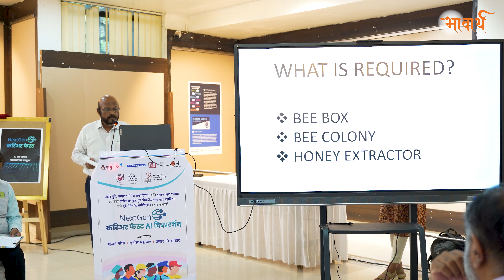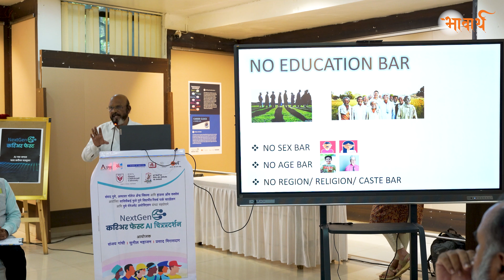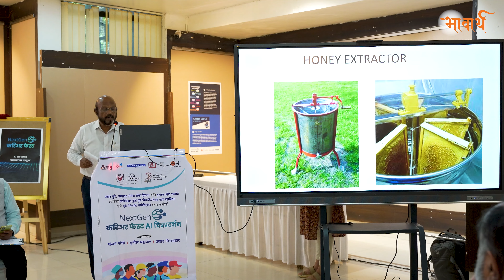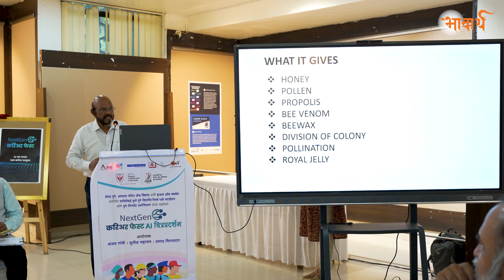राष्ट्रीय शैक्षणिक धोरण परिसंवाद| National Education Policy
नॅशनल एज्युकेशन पॉलिसी (NEP) 2020, रिलीझ झाल्यापासून, भारतीय शैक्षणिक परिसंस्थेत परिवर्तनात्मक बदल घडवून आणले आहेत. त्याचा दूरगामी परिणाम त्याने सुरू केलेल्या अनेक बदलांमधून दिसून येतो, जसे की अभ्यासक्रम-संरेखित शिक्षणाकडे वळणे, प्रादेशिक भाषा हे शिक्षणाचे माध्यम, शिक्षणात तंत्रज्ञानाचे एकत्रीकरण, व्यावसायिक आणि कौशल्य-आधारित शिक्षणाला प्रोत्साहन देणे, आणि शैक्षणिक आणि व्यावहारिक ज्ञानातील अंतर कमी करणे. NEP 2020 ने निःसंशयपणे देशातील शिक्षणासाठी उज्वल आणि अधिक समावेशक भविष्याचा टप्पा निश्चित केला आहे. अशा या शैक्षणिक धोरणावर अनेक तज्ञ मंडळींनी मार्गदर्शन केले आहे.